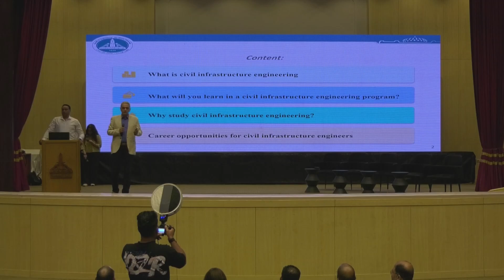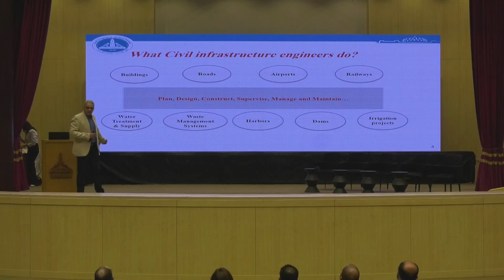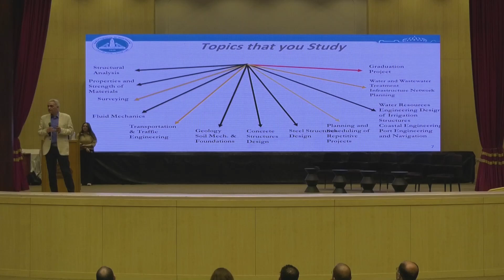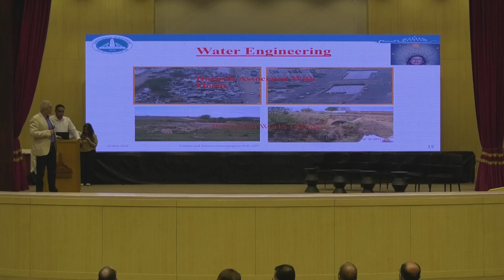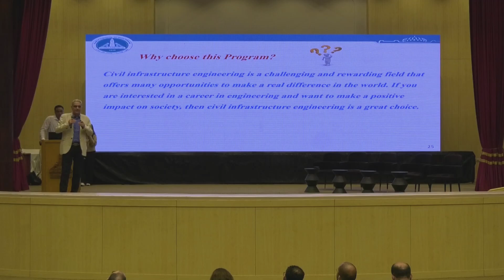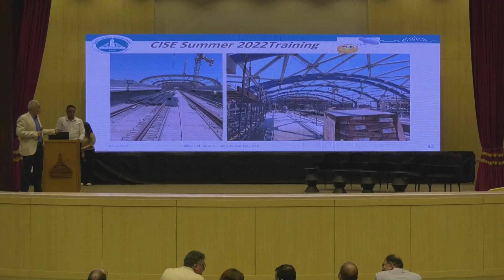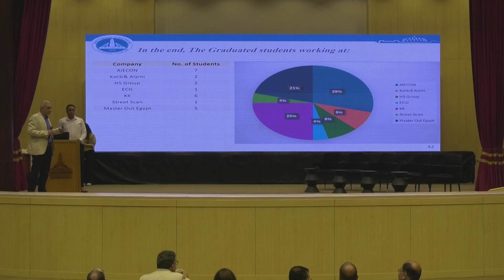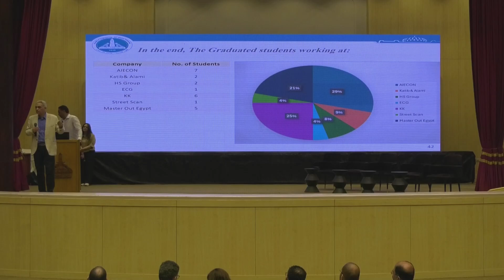Dr. Haytham Nour El-Din Zohny - Talk - Unit Head - Civil Infrastructure Engineering Program (CISE)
Newcomers Annual Orientation
Academic Year (2024 – 2025)
International Credit Hours Engineering Programs (I-CHEP)
Faculty of Engineering - Ain-Shams University
Cairo - Egypt.